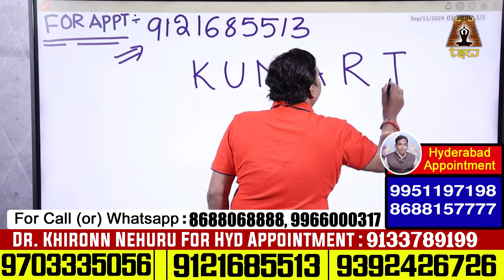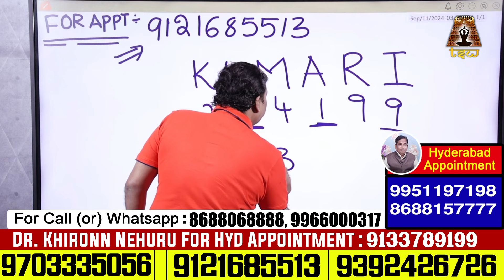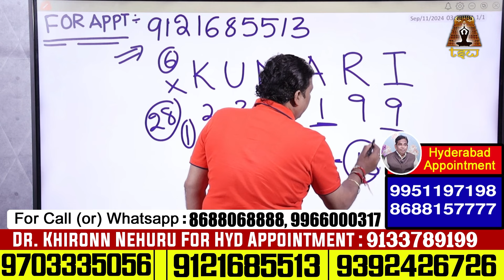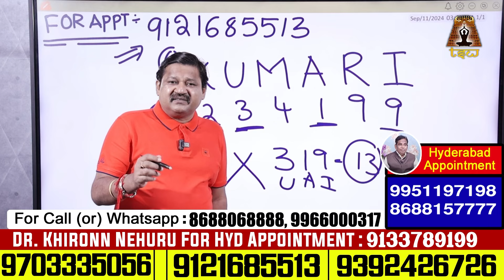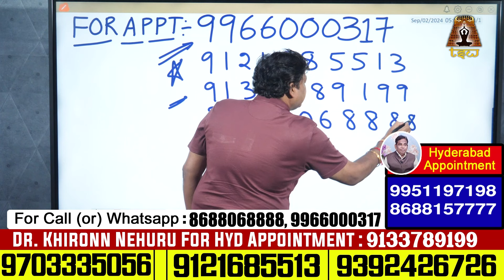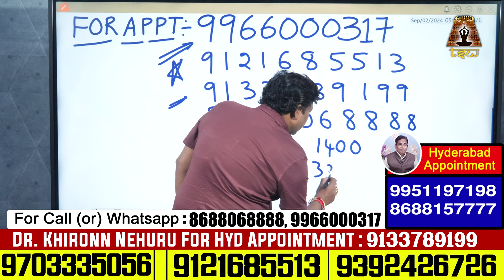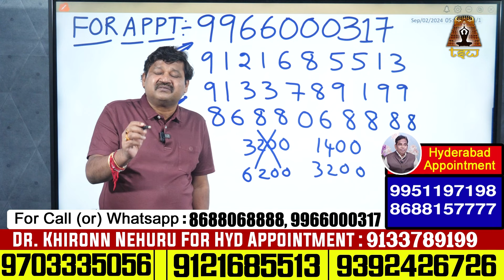KUMARI Name Numerology 2024 Prediction By Dr KHIRONN NEHURU | TSW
Watch► KUMARI Name Numerology 2024 Prediction By Dr KHIRONN NEHURU | TSW